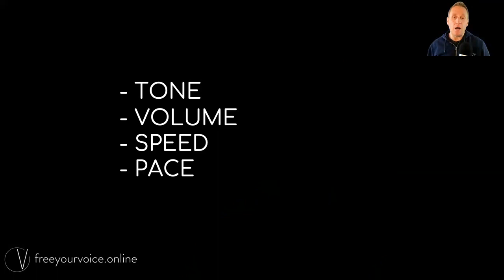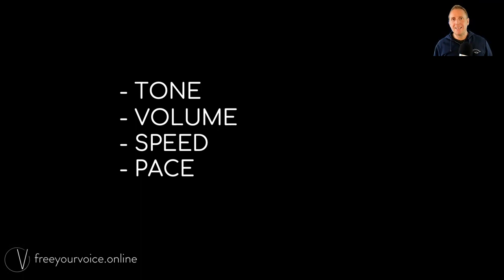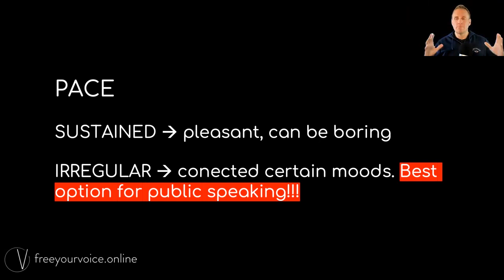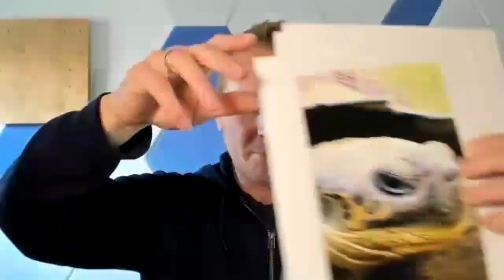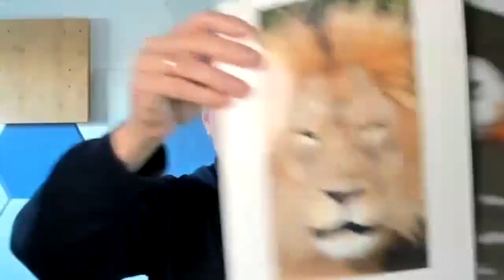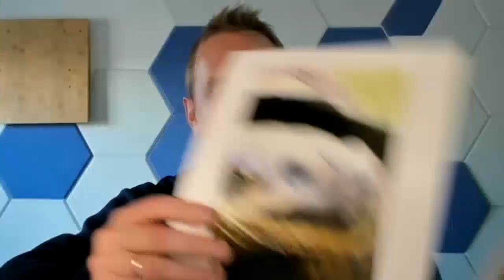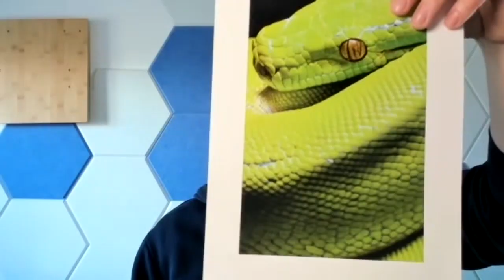Wolfgang Harbauer | Confident Storytelling Hub Mastermind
As a Certified World Class Speaking Coach, Wolfgang Harbauer  help you to overcome your stage fright, boost your confidence to unprecedented levels, connect with your audience every time and free your voice 💫